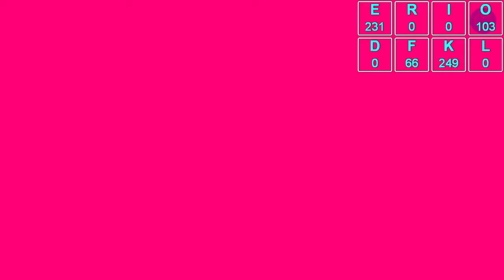[MUSE DASH] Rrush B "Silver S"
겹롱놋 어케해...